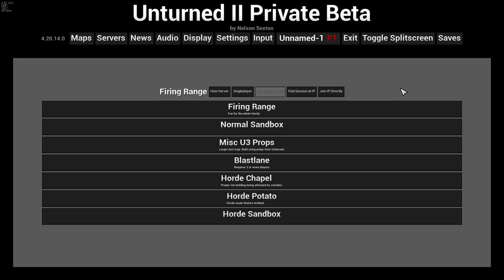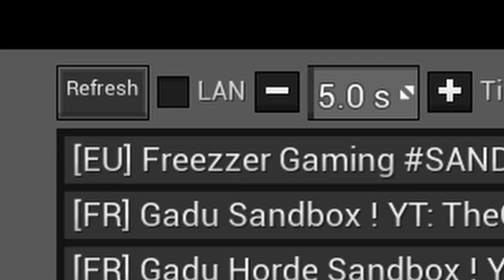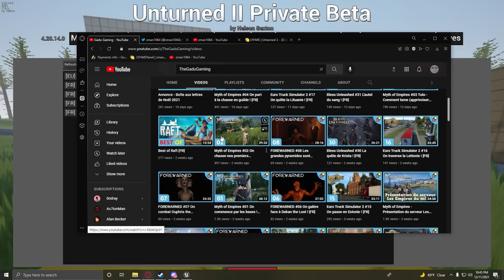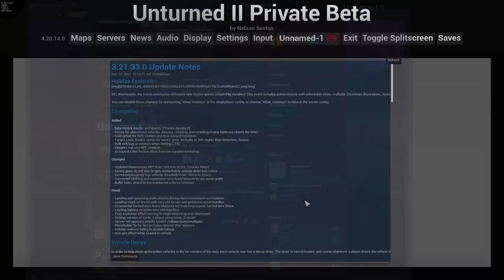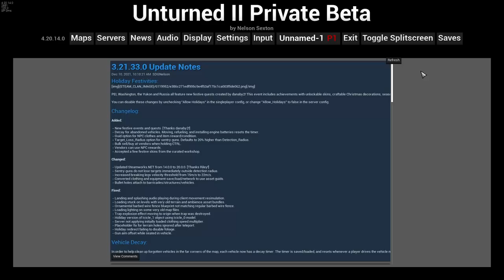Every Update for Unturned II (So Far)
A video looking at everything new for Unturned II (Unturned 4.0)

Join my Unturned Server!
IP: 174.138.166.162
PORT: 29265

(dislikes: 15)